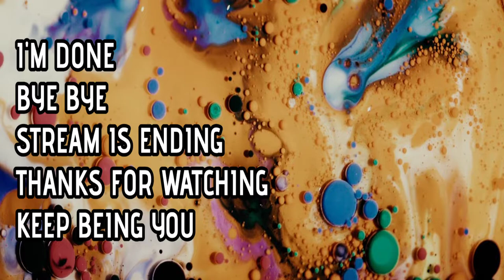Fallout 76 The Best Defense Party Time with Scribe Valdez, Knight Shin and Paladin Rahmani